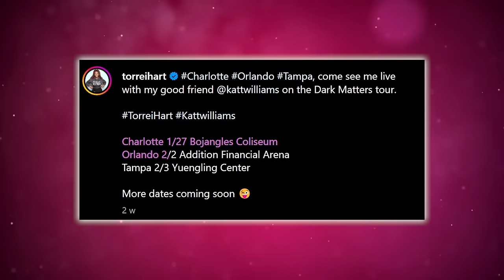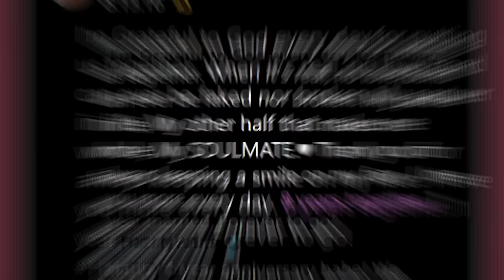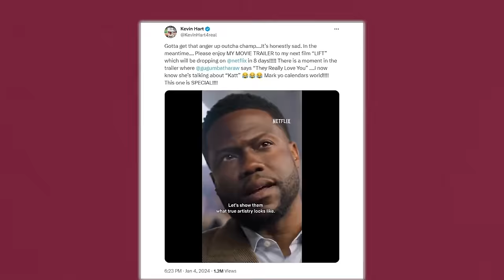Torrei Hart Reveals How Katt Williams Saved Her From Kevin Hart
Chile. The shade y’all, THE SHADE! I know you’ve probably already seen that Torrei and Katt Williams have been working together, and it seems they will be working together for a while.

So far, Torrei has been booked for three shows on Katt Williams’ “Dark Matter” tour. The first show is on January 27th in Charlotte, the second one on February 2nd in Orlando, Florida, and the third one on February 3rd in Tampa. But here’s the thing, given whatever has been happening between Katt Williams and Torrei’s baby daddy, there have been a lot of mixed reviews on Torrei working so closely with Katt Williams.

However, Torrei also wants people to know that were it not for the support the likes of Katt Williams gave to her, she would not even be having a career in comedy koz her marriage to Kevin hindered that.